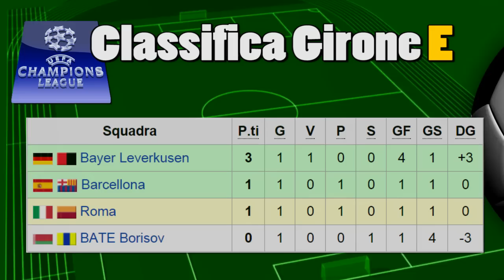Bate Roma Formazioni 29.09.2015 Diretta TV su Italia 1 - Quote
Quote, formazioni e dati statistici di Bate Roma che è trasmessa in diretta TV su Italia 1 in chiaro ed in streaming sul sito di Mediaset.
Si gioca a Borisov alle ore 20,45; formazioni:

BATE BORISOV

Chernik
Polyakov
Dubra
Milunovic
Mladnovic
Nikolic
Volodko
Stasevich
Hleb
Gordeichuk
Jevtic

All. Yermakovich.

ROMA

De Sanctis
Florenzi
Manolas
De Rossi
Digne
Nainggolan
Vainqueur
Iturbe
Pjanic
Gervinho
Salah

All. Garcia.
Partita valida per il girone E della Champions League 2015-16.